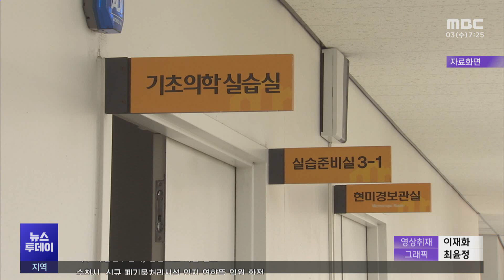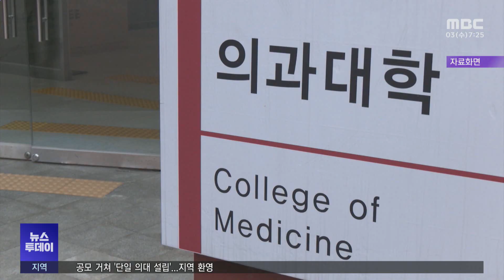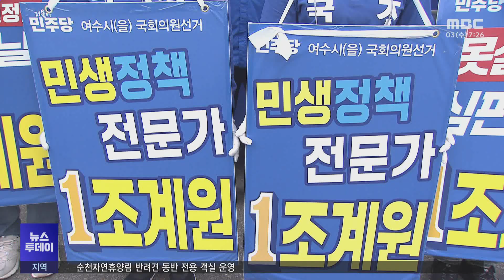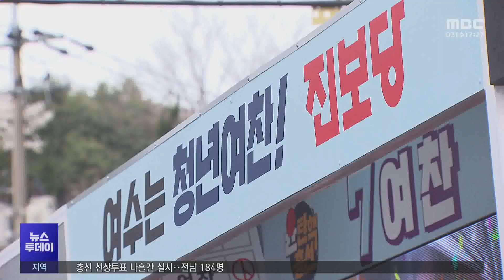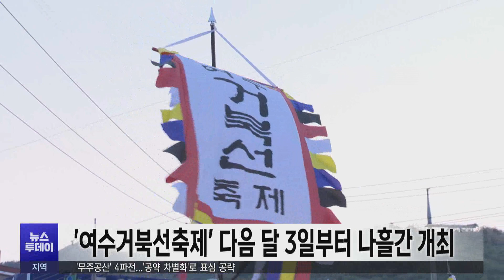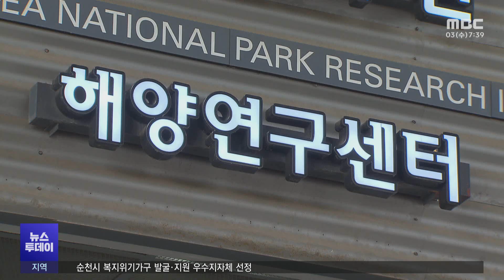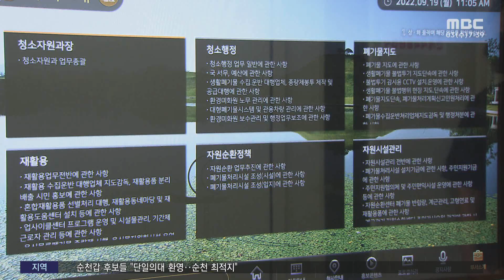[뉴스투데이] 다시보기 (24/04/03/수) 아침뉴스종합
공모 거쳐 '단일 의대 설립'...지역 환영 -R
순천갑 후보들 "단일의대 환영‥순천 최적지"
총선 선상투표 나흘간 실시‥전남 184명
'무주공산' 4파전...'공약 차별화'로 표심 공략 -R
오늘(3) 순천·광양·곡성·구례갑 법정토론회 개최
순천상의, 2분기 제조기업 경기 호전 전망
여수광양항만공사, 동남아 신규 컨테이너 서비스 유치
우주센터 연계도로도 예타 면제해야... -R
순천 송광사 사천왕문 보물 지정
'여수거북선축제' 다음 달 3일부터 나흘간 개최
광양시, 신재생에너지원 설치 주택 지원
"어선 전복 사고 막아라!" 해경 구조세력 총출동 -R
전남 인구 180만 명 붕괴.. 1달 사이 1917명 감소
순천자연휴양림 반려견 동반 전용 객실 운영
여수 해양연구센터, 경남으로 이전 검토
순천시, 신규 폐기물처리시설 입지 연향뜰 일원 확정